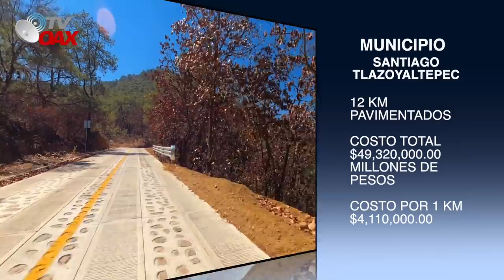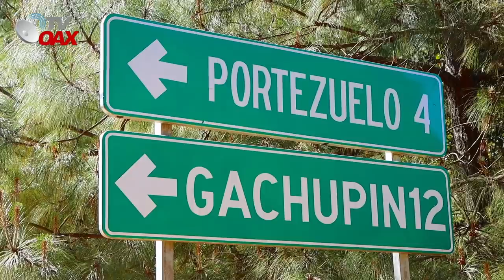Lo que el PRIAN no pudo hacer.AMLO lo hace.Gran Proyecto de Caminos en Santiago Tlazoyaltepec,Oax.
Presidente de Mexico avanza con el Programa de Pavimentación en las  cabeceras Municipales en Oaxaca, en el Municipio de Santiago Tlazoyaltepec, Distrito de Etla en Oaxaca, las obra avanza con paso firme construida por los habitantes de la comunidad generando empleo en la region.